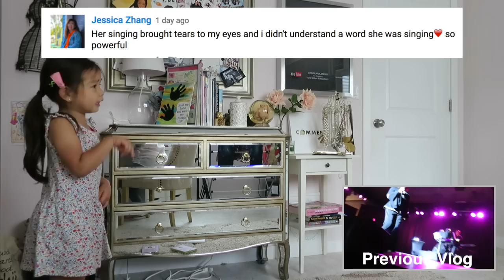THE KEIRA FACE! - July 11, 2017 - ItsJudysLife Vlogs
Judy's Links

Benji's Links

Vlog Camera We Use:

Blendtec Blender